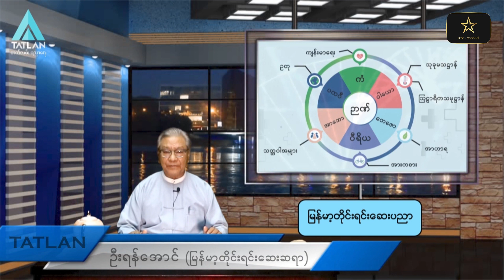ဆရာကြီး ဦးရန်အောင်၏ ယောကျ်ားမှာ ဆီး၊ မိန်းမမှာ မီး စတဲ့ ကျန်းမာရေးဆိုင်ရာဗဟုသုတအကြောင်း အပိုင်း (၂)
ယောကျ်ားမှာ ဆီး၊ မိန်းမမှာ မီး စတဲ့ ကျန်းမာရေးဆိုင်ရာဗဟုသုတအကြောင်း သိကောင်းစရာများကို ဆရာကြီး ဦးရန်အောင်၏ တိုင်းရင်းဆေးပညာ အမေးအဖြေကဏ္ဍမှ တင်ဆက်ပေးလိုက်ရပါတယ်။
စတားချန်နယ်၏ တိုင်းရင်းဆေးပညာ သုတအဖြာဖြာ ကဏ္ဍာ၏ အွန်လိုင်းပေါ်မှ မေးလာသမျှ တိုင်းရင်းဆေးပညာ ဗဟုသုတအကြောင်းကို တင်ဆက်ပေးသွားမှာ ဖြစ်ပါတယ်။ ကွန်းမန့်လေးတွေ ပေးရင်းနဲ့လည်း မေးမြန်းနိုင်ပါတယ်။